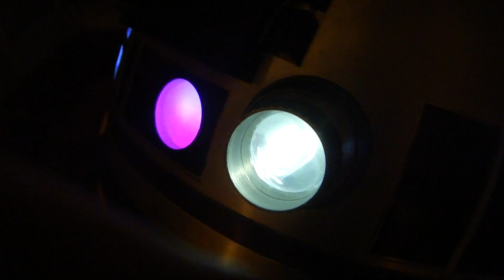really loud chatter